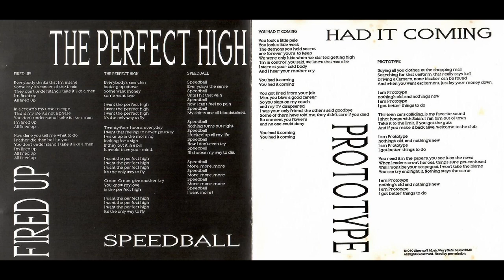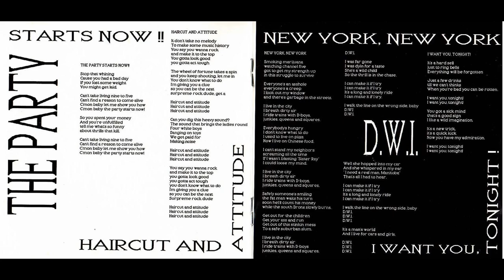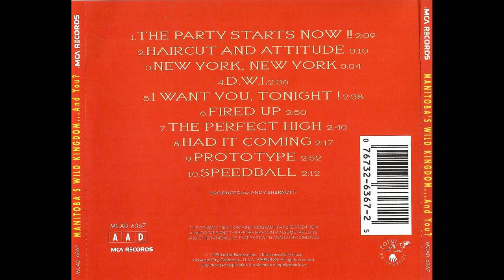Manitoba's Wild Kingdom (The Dictators) - ... and you? (full album) 1990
I want to clarify that all the music used in the uploaded videos belongs to their respective owners: my channel does not monetize and it is not my intention to violate copyright, but if the copyright holders (label or musicians) want one of my videos to be removed, first to take any action, please contact me (via comments or personal messages) so that I can delete it immediately.
Picking up where the Dictators left off during the 70s, Handsome Dick, Andy Shernoff and Ross "The Boss", along with drummer J.P. "Thunderbolt" Patterson, in 1990 they put together the new band Manitoba's Wild Kingdom by blasting the speakers with this album.
The Shernoff-produced recording runs under half an hour, but what the MCA version lacks in length it makes up for with ten fast-paced punk 'n' metal tracks.
The album tells the truth in the opening track "The Party Starts Now!!"; in fact the first five songs are a punk adrenaline rush: "Party" is followed by "Haircut And Attitude" (boosted by an AC/DC-style introduction and presence of retro sound clips related to the Beatles and the Stones), "New York , New York" (sounds like a Twisted Sister song), "DWI" and "I Want You Tonight".
The second part of "... and you?" is filled with intense guitar-driven tracks.
The heat-seeking "Fired Up" sets the stage for the rapid riffing of "The Perfect High", "Had It Coming", the frantic "Prototype" and the chaotic final assault of "Speedball".
These are the highlights of this album: Manitoba is in his prime, Andy Shernoff has written some really great songs and the mighty Ross The Boss is in full control with his searing, amplified guitar.
Overall the songs are short and fast paced with fantastic guitar work and fun solos; they almost look like a "metal" version of the Ramones … if you can say so.
That's all: in a nutshell "... and you?" it's more or less an album by the criminally overlooked The Dictators by another name: it's short, funny and to the point; what more could you ask for?
It all sounds so nice and non-threatening listening to it now but nonetheless it still sounds like crazy, and Handsome Dick Manitoba still knows his way around a torn vocal cord.
A real treat, especially for fans of the legendary Dictators.

00:00 The Party Starts Now!!
02:09 Haircut And Attitude
05:19 New York, New York
08:23 D.W.I.
10:59 I Want You, Tonight!
13:37 Fired Up
16:27 The Perfect High
19:07 Had It Coming
21:24 Prototype
24:17 Speedball

Handsome Dick Manitoba - lead vocals
Andy Shernoff - bass, vocals
J.P. "Thunderbolt" Patterson - drums, vocals
Ross The Boss - guitar